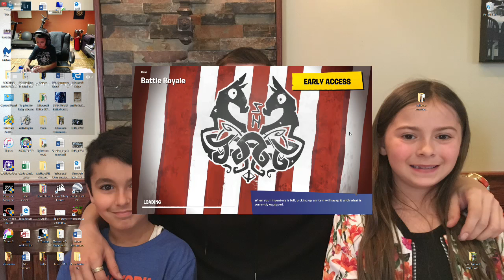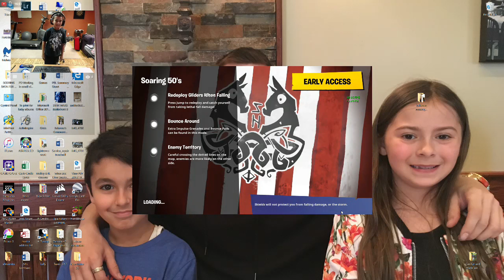fortnite completeing weeks season 5!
Hey guys were back with a brand new stream like sub and enjoy.
wanna buy my face cam here's the
Wanna buy my green screen here's the link  type                                                                                      Lyly County Background 5x7ft Non-woven Fabric Solid Color Green Screen Photo Backdrop Studio Photography Props LY063

What are video coins they are in stream currency where every minute you watch you earn 1 if you wanna know how much you have type !videocoins in the chat. Rewards are 500 free moderator 1,000 shoutout 7,000 any $10 steam xbox PS4 or iTunes gift card. No spamming no caps and be nice. These are the commands you can type     !videocoins !help !stats  !donate !play !rules !ban